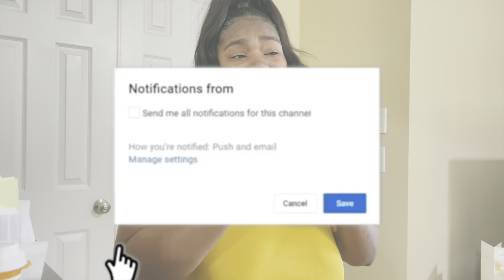I went through his phone and found this **SHOCKING SURPRISE**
NO SNAPCHAT!!

♡ Tech Items!